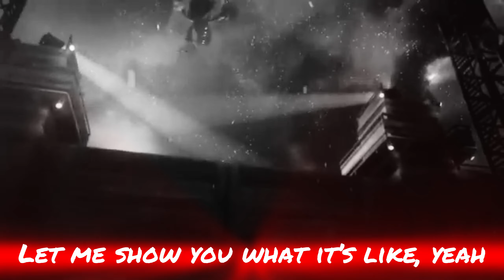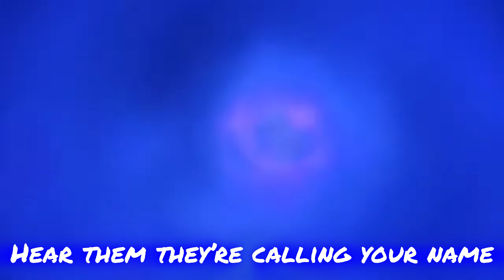“Find Your Flame” put to sonic clips, but different once again (w/ lyrics)